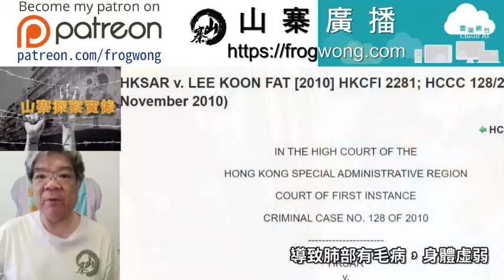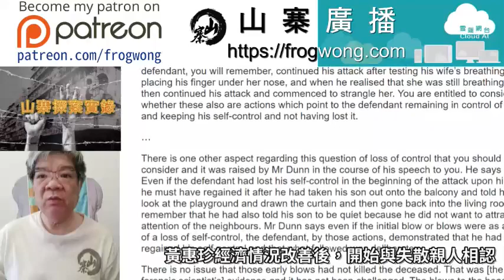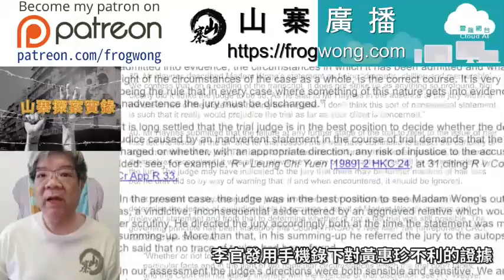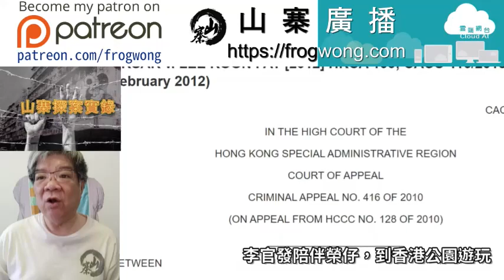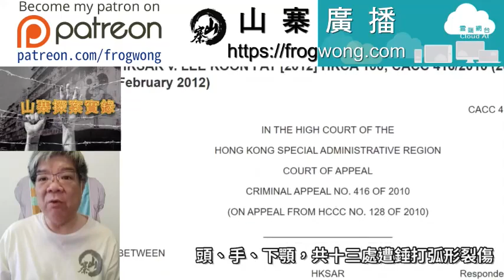山寨探案實錄 媽媽有無得救，會唔會死？(上)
李官發1952年在內地惠州出生，有一兄一姊一弟，念書至小三。

李官發由內地來到香港後，1966年有盜竊及三次非禮案底，三度被判感化。
1972年因藏有攻擊性武器留案底。

李官發在餐廳、地盤工作，曾任看更，在木廠工作時，長期吸入木糠，導致肺部有毛病，身體虛弱。
兩任妻子先後與他離婚，未育有子女。

黃惠珍1970年在內地惠州出生，有兩姊一兄，為家中孻女。
幼時因家境貧窮，穿不暖吃不飽，雙親將她賣給親友收養，自此沒有再跟親生父母及家人聯絡。

黃惠珍僅得小學程度學歷，在工廠做童工，生活刻苦。

2002年，五十歲的李官發回惠州探親，在同鄉介紹認識三十歲的黃惠珍，在內地結婚。

2003年，李官發因糖尿病，要注射胰島素，無法工作，領取綜援，大部份時間在惠州生活，黃惠珍經濟情況改善後，開始與失散親人相認。
2004年，黃惠珍在惠州誕下兒子（榮仔）。

2007年，黃惠珍以照顧患病丈夫為理由，獲批單程證與榮仔由內地移居香港。
一家三口住屯門湖景邨湖暉樓低座七樓，每月領取五千四百元綜援，榮仔在青松湖景幼稚園就讀。

黃惠珍游說李官發「假離婚」，讓她以單親家庭身份申請公屋，多領一點綜援金，李官發拒絕。

2008年，李官發診斷出心臟有問題，施「通波仔」手術後插入支架。
手術一個月後，性能力受到影響，李官發輕微中風後不良於行，需使用枴杖。

2008年年底，黃惠珍向李官發提出「真離婚」，將兒子帶返內地送給胞兄撫養，李官發拒絕後，雙方關係轉趨惡劣。

南屯門家庭綜合服務中心社工介入調定，認為「無跡象顯示男事主會向妻子使用暴力」，建議兩人離婚及分戶。
李官發與黃惠珍均不肯離開原住的公屋單位，離婚及分戶都未能成事。

黃惠珍與姑姑黃東好感情很好，一起做兼職清潔工作，清理坑渠賺錢幫補家計。
黃惠珍對黃東好說，懷疑李官發在湯內下毒，導致她大量脫髮。

李官發向法援署查詢離婚手續，得知離婚前先要分居，黃惠珍有工作收入，法庭會判她獲得榮仔的撫養權。
黃惠珍因是單親家庭，可優先繼續在公屋居住，李官發成為單身人士後，會被要求搬走。

李官發怕失去榮仔及公屋，對離婚有顧忌。
其後發現黃惠珍經常外出，常有男子致電找她，懷疑黃惠珍有外遇，恐怕黃惠珍得到榮仔撫養權後，會將榮仔帶回內地，自己在香港再婚。

為求得到榮仔撫養權及保住公屋單位，2009年1月27日開始，李官發用手機錄下對黃惠珍不利的證據，希望他日一旦對簿公堂，這些證據可能令他得到榮仔的撫養權，到時要遷出公屋單位的就是黃惠珍。

李官發現黃惠珍早出晚歸，回家後經常打罵兒子，找兒子做「磨心」，相信是想「激嬲」李官發，為離婚舖路。

黃惠珍經常用手或衣架打打罵榮仔，因不滿李官發讓榮仔晚上看電視，在地面淋水，企圖滑倒李官發。

黃惠珍不喜歡榮仔養魚，將漂白水倒入魚缸，毒死榮仔所養的魚。

2009年9月，黃惠珍毒打榮仔，李官發無法阻止，報警求助，警方知道已有社工介入，列作家庭糾紛處理。

李官發為防黃惠珍帶榮仔返回內地，藏起黃惠珍的旅遊證件。

2009年11月，李官發與黃惠珍爭吵後外出吸煙，黃惠珍報警說李官發企圖將榮仔擲落街，警員到場，將從外回家的李官發拘捕。

12月5日，青松湖景幼稚園秋季旅行，李官發陪伴榮仔，到香港公園遊玩。

12月13日早上，李官發剛打過胰島素針。
黃惠珍打算回鄉過冬節，叫榮仔問李官發取回旅遊證件，李官發拒絕，重提反對黃惠珍有意將榮仔交給鄉間胞兄撫養。

雙方再起爭執，李官發憤然怒踢黃惠珍倒地，黃惠珍在地上順手執起一柄鐵錘，用手指篤李官發眉心，在李官發頭上揮舞鐵錘，說：「我想你死！」

李官發回應：「如果我死就搵你墊屍底，你死好過我死！」

李官發搶去鐵錘反擊黃惠珍太陽穴，因「驚佢唔死」，襲擊同一位置八下，一心希望黃惠珍「快啲死！快啲死！」

李官發發現榮仔目擊襲擊過程，將榮仔帶到露台，關上窗簾，返回屋內繼續行兇，朝黃惠珍頭臉施襲最少八下，其中兩下擊中嘴巴，假牙支架被打至飛脫，三顆牙飛脫至地上，李官發隨手把牙拾起，放進漱口盅內。

李官發停手後，發現黃惠珍仍未斷氣，用手緊捏黃惠珍頸項，直至對方氣絕才放手。

黃惠珍死亡後，李官發將屍體藏進廚房，以「綠水」清理現場血漬，開風扇把地吹乾。

中午十二時，李官發與兒子外出用膳，下午五時回家，與屍體共處一室，在大廳看電視。

看完電視，李官發打電話給內地的外父，說：「我已經搞掂咗你個女！」
外父問「搞掂」是甚麼意思，李官發說他很快就會知道。

翌日早上，李官發在廚房屍體旁邊冲咖啡喝，之後送榮仔到幼稚園返學，到五金店購買垃圾袋、手套、消毒劑。

黃惠珍當日沒有依時上班，黃東好多次打電話給黃惠珍，沒有人接聽，打電話給李官發，李官發說黃惠珍早上接了電話後外出，「唔知係咪上咗船賭」，黃東好不以為意。

李官發用菜刀由右膝開始支解屍體，因切不斷骨頭而放棄，在屍體上舖滿食鹽。

之後聯絡黃惠珍在內地親友，打算把榮仔交給他們照顧。

中午，李官發打電話約黃東好飲茶，說有要事商量，黃東好以為李官發問她借錢，說要開工而推辭。

晚上八時，李官發致電黃惠珍表弟張旭基（28歲），說：「我搞掂咗你表姐！」
張旭基半開玩笑反問：「你唔係殺咗佢嘛？」

李官發：「我用錘仔打死咗佢！」
張旭基不相信，叫李官發到他的家中說清楚。

李官發帶榮仔到天水圍張旭基家中，要求黃東好帶榮仔到內地交由外公照顧，放下「託孤費」一千元、手機、榮仔的書包。

張旭基及黃惠珍的朋友鄭燕芳，向李官發問清楚後，知道他真的殺了黃惠珍。
晚上十時半，李官發在張旭基及鄭燕芳陪同下，到青山警署自首。

救護員到達兇案現場，證實黃惠珍已明顯死亡，毋須送院。

警員初步檢查，發現黃惠珍頭部有傷痕，疑由硬物襲擊所致。

李官發在警誡下稱：「如果佢無襲擊我，我唔會用鐵錘殺死佢！」

李官發向探員稱因受黃惠珍挑釁而殺人，帶探員尋回浸在水盆內的一個兩磅鐵錘及菜刀，案件列作謀殺案處理，屯門警區重案組跟進。

鑑證科人員通宵留守兇案單位搜集證據，撿走掃帚和衣服等數大袋證物，凌晨三時，仵工將屍體移送富山殮房。

12月15日早上九時半，張旭基由探員陪同到富山殮房認屍，逗留逾兩個小時後離開。

法醫潘偉明驗屍時發現，黃惠珍滿面血漬，腹部及膝蓋切口舖滿食鹽，頭、手、下顎，共十三處遭錘打弧形裂傷，下顎碎裂，嘴唇裂開，頸部留有被握瘀痕。

下腹遭橫切，留下五十三厘米長傷口，背近腰部切口達三十八厘米，腰前後傷口相連的位置被切開。

法醫相信黃惠珍先被鐵錘扑頭，再遭扼頸，死後才被剖腹及支解，估計死因是頭部重傷，或是頸部受壓，頭傷和頸部受壓均足以致命。

黃惠珍可能被扼頸致肺部或腦部缺氧，也可能因突然被按壓頸部，腦部發訊息至心臟，使心跳停頓。
法醫未能確定是哪一項導致死亡，推測死亡時間在二十四至四十八小時內。

李官發在錄影警誡會面時說，與黃惠珍關係欠佳，經常爭吵，案發日上午，兩人又再爭執，最終釀成命案。

案發時黃惠珍先拿玩具擲李官發，再拿出鐵錘擊傷他。

李官發對探員說：「最憎人搵嘢威脅我。」，「我係驚佢唔死得，一句講晒！」
李官發奪錘還擊黃惠珍時，怒喊：「你想我死？我一定搵你墊底！」

榮仔在場見狀，不斷叫「唔好打，唔好打」，李官發抱兒子到露台，拉下窗簾後返回屋內，「明知落第一錘，就返唔到轉頭！」

李官發繼續發狂錘打黃惠珍，打到握錘的右手因猛力擊打，掌心受傷才停止。

之後見黃惠珍仍有心跳呼吸，李官發「成個跳起跪落佢心臟」，以手「扣」黃惠珍喉嚨直至她氣絕，之後將屍體拖到廚房，用床笠蓋住，清理血漬後，將在露台的榮仔帶返屋內。

榮仔一度問李官發：「媽媽有無得救，會唔會死？」
李官發安慰榮仔說，剛才「同媽媽玩」，說會帶黃惠珍去醫院，之後若無其事與榮仔看電視。

翌日，李官發送榮仔上學後，想支解屍體「分開兩截」，「搬走條屍」，用菜刀斬屍體膝蓋及腹部幾下，「見到啲腸」，最終因手掌受傷無法用力，斬不斷骨頭而放棄。

屍體發出腥味，李官發用食鹽醃在切口上，用床單包裹屍體，以俗稱「綠水」的洗地水淋在屍體上辟味。